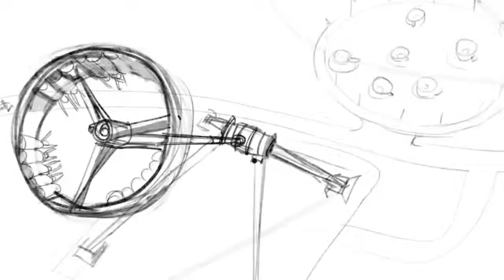Planet Coaster Trailer: Animatic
This video is an animation of John Laws' original storyboard that was used in the making of the iconic E3 announcement video of Planet Coaster formerly "Coaster Park Tycoon" hence the reference on the sign at the end.

Join Our Fan Group to talk about the game